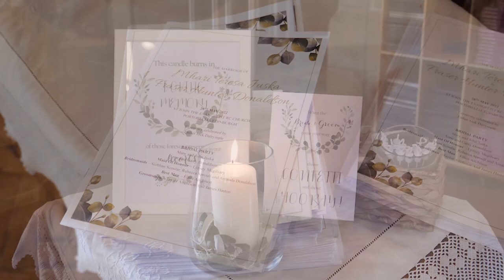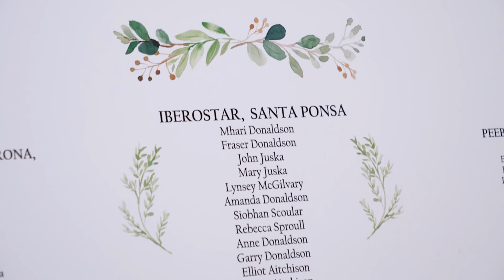Mhari and Fraser's Wedding Video at St John The Evangelist and The Assembly Rooms